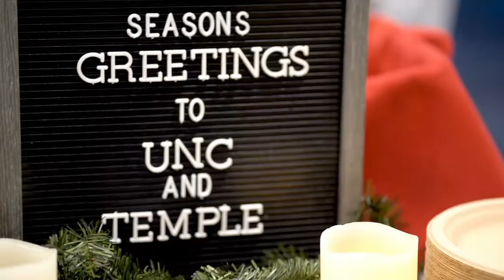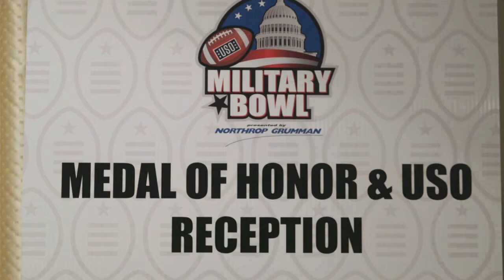2019 Military Bowl Highlights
The University of North Carolina Tar Heels defeated the Temple University Owls, 55-13, in the 2019 Military Bowl presented by Northrop Grumman benefiting USO of Metropolitan Washington-Baltimore at Navy-Marine Corps Memorial Stadium in Annapolis, Md., on December 27, 2019.

The game capped a terrific Bowl Week as the teams enjoyed wonderful hospitality in Washington, D.C. Players, coaches and staff from both teams were treated to a Welcome Reception, visited the U.S. Capitol, toured the National Mall and select monuments and took in Enchant Christmas at Nationals Park.

On gameday, fans once again lined the historic streets of Downtown Annapolis for the annual Military Bowl Parade led by the world-famous Budweiser Clydesdales. A pregame reception recognized eight Recipients of the Medal of Honor, the nation’s highest military decoration presented for acts of valor in the face of enemy danger, and the Military Bowl Foundation donated $110,000 to USO-Metro. Medal of Honor Recipient Barney Barnum performed the ceremonial coin toss.

North Carolina freshman quarter Sam Howell was named the Bowl’s MVP, completing 25 of 34 passes for 294 yards, rushing for 53 yards and catching a touchdown pass on a trick play as the Tar Heels earned their first bowl victory since 2013.